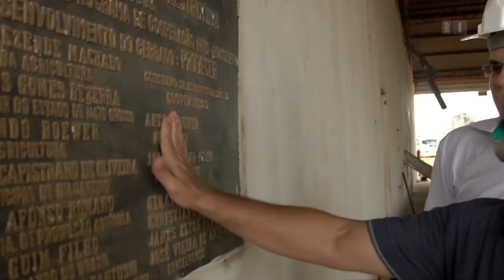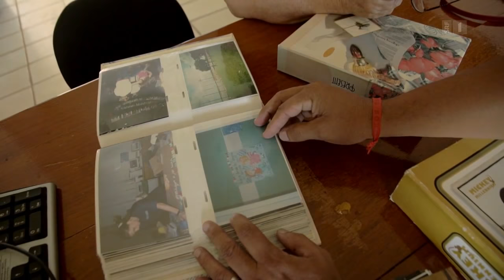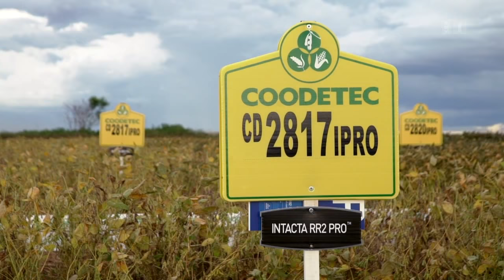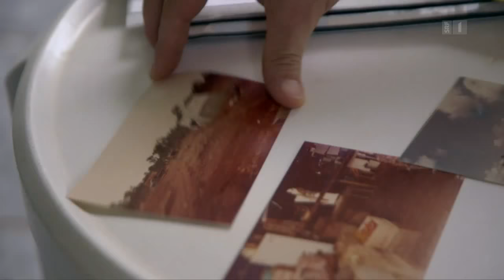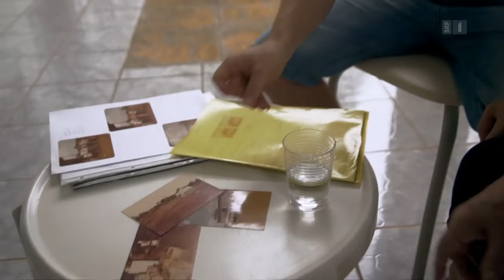Schweizer Auswanderer in Brasilien – Suche nach einer besseren Zukunft | Reportage | SRF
Nach Ende des Zweiten Weltkriegs bewirtschaftete Anton Huber einen kleinen Hof in der Luzerner Gemeinde Kottwil.

Er wollte seinen neun Kindern eine gute Ausbildung ermöglichen. Das schien ihm zuhause unmöglich. Deshalb schloss sich die Familie Huber 1951 einer Gruppe von Auswanderern an, die in Brasilien eine bessere Zukunft suchte.

Die Familien von Anton und Klaus Huber lebten in Zelten, sie wuschen sich im Fluss, wurden von Mücken fast aufgefressen. Aber ein grosser Idealismus gab den Siedlern Kraft: Sie wollten in der Savanne eine Kolonie aufbauen, in der Kleinbauern eine umweltverträgliche Landwirtschaft betreiben und ihre Produkte gemeinsam vermarkten.

 👇 Mehr zum Thema Dokus & Reportage gibt es hier:
👥 SRF Dok auf Facebook: